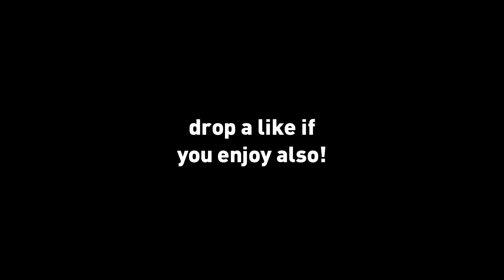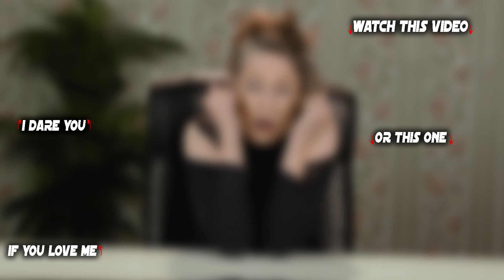ELDERS REACT TO FAZE ADAPT (What The Fart Right Now) Song! (Official Music Video)